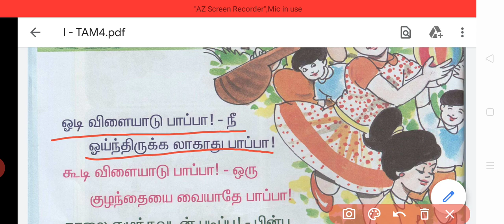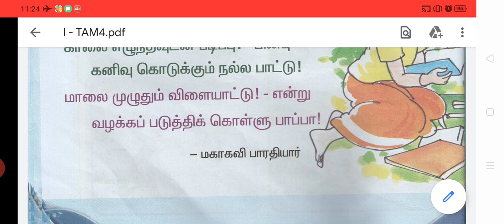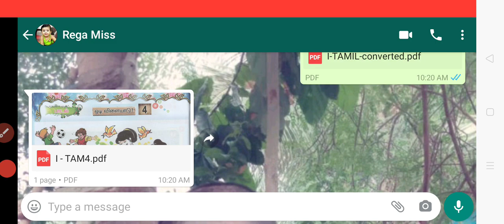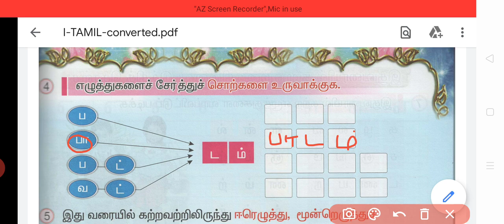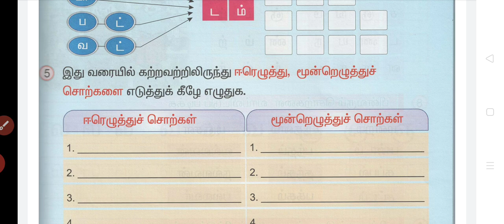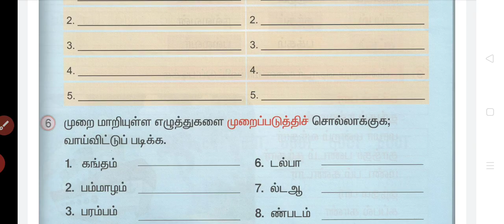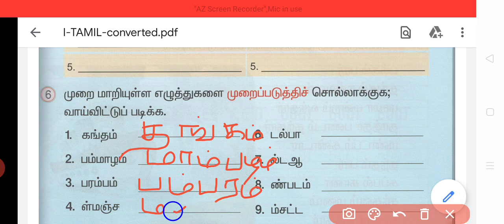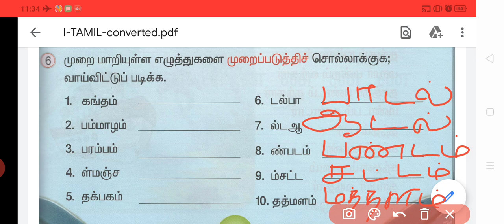I - STD - பாடம் - 4 - ஓடி விளையாடு!